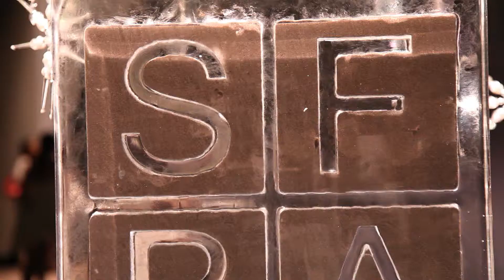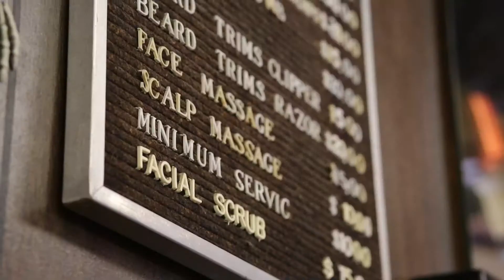DemoReel v2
Early short works cut